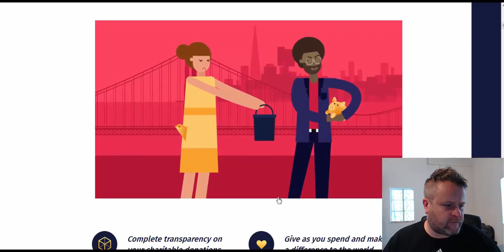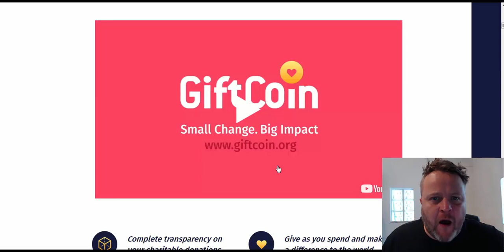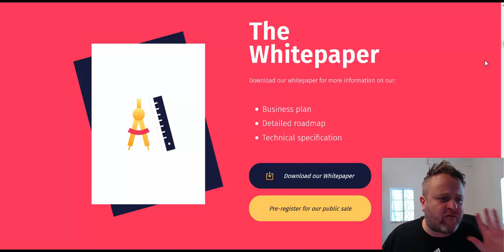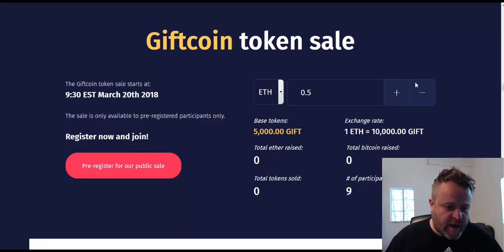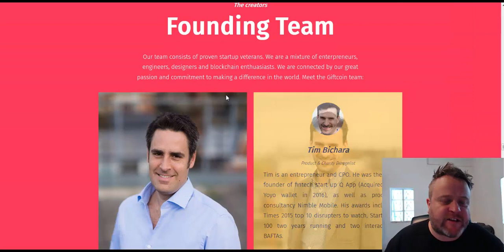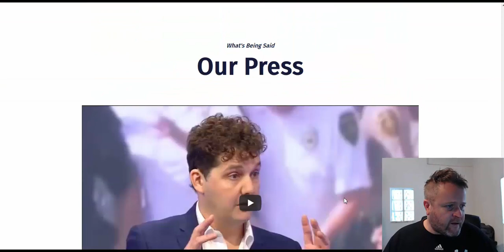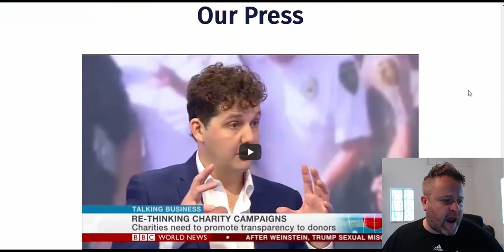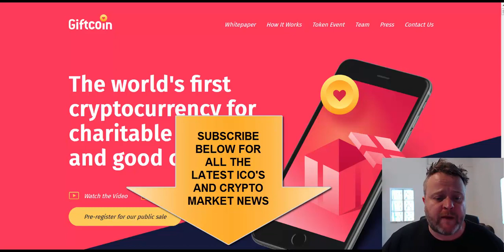Hot New Promising ICO Giftcoin The Worlds First Charity Cryptocurrency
Facebook: Sit On My Bits
Twitter Sitonmybits

Welcome to Sit On My Bits and this is a review of a hot new ICO called Giftcoin.